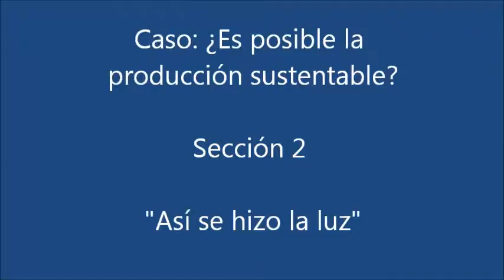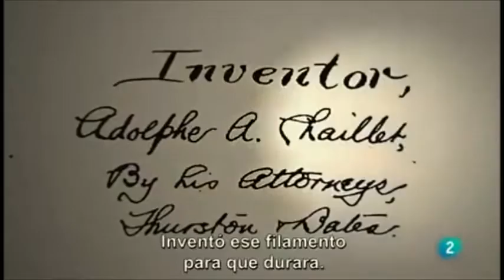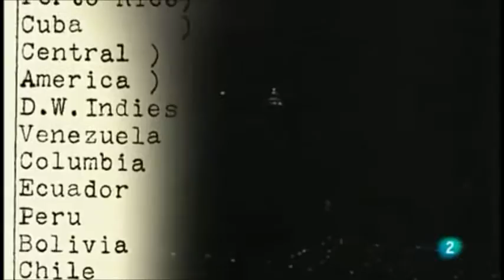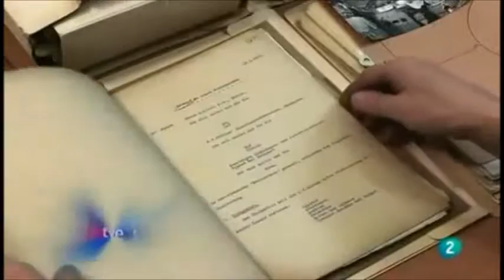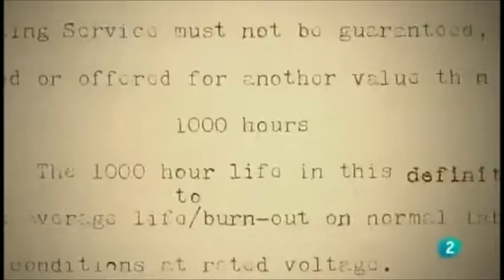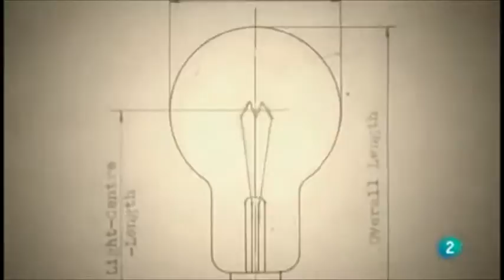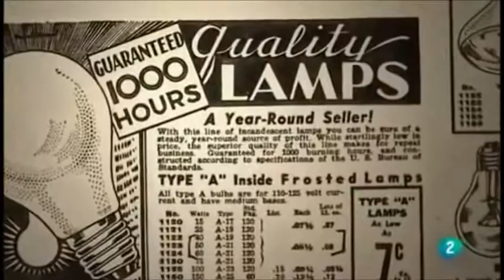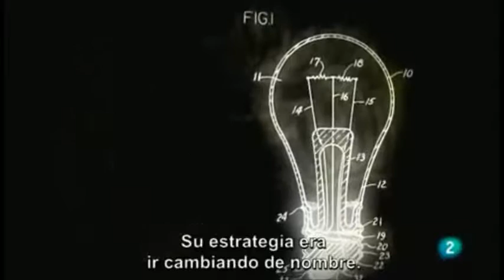Bombita de luz